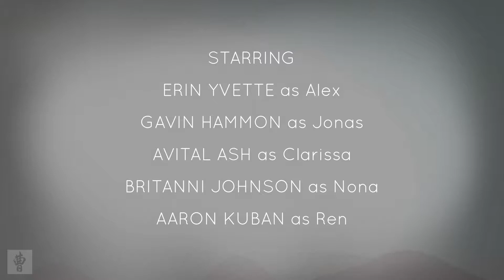Hanging out with friends on a beach! What could go wrong? - OXENFREE (Episode 01)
Hey wazzup everyone! It's time for a new game! This time we are playing Oxenfree. It's a story driven game where choices matters. Following the life of a girl named "Alex" we begin the journey with her and her friends on an ISLAND!!! What could go wrong?!